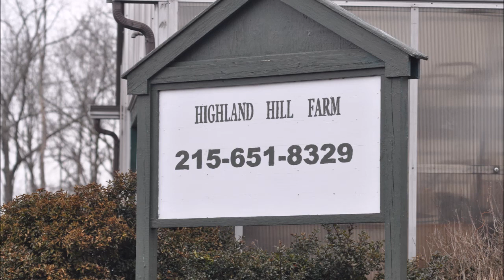Hunting at Highland Hill Farm